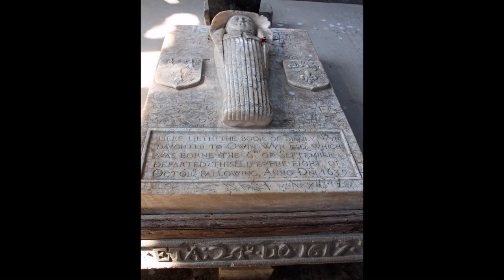A walk around historic Llanrwst in North Wales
A walk around Llanrwst, situated in the beautiful Conwy Valley. The walk includes St.Grwst's Church, the present church dates from 1470. The Gwydir chapel attached to the church contains the stone coffin of Llywelyn the Great(Llywelyn ap Iorwerth), a powerful Prince of Wales from the 13th century, who married Joan, the daughter of King John of England, and died in 1240.